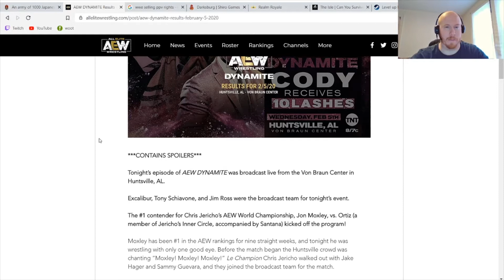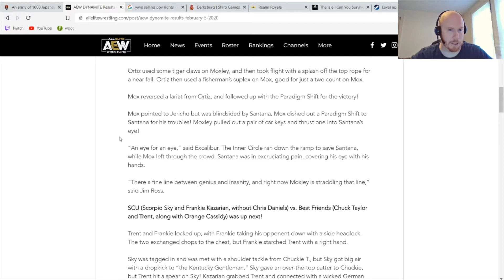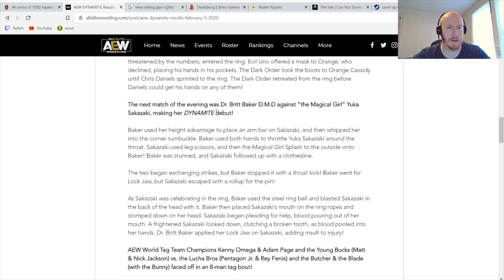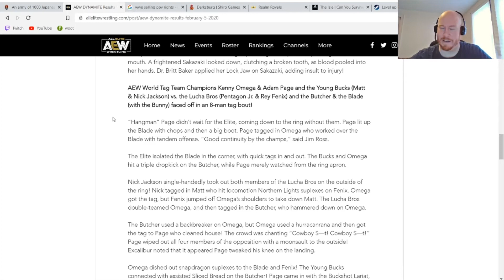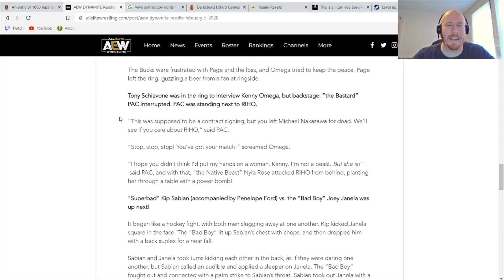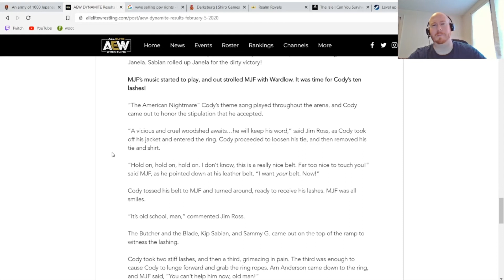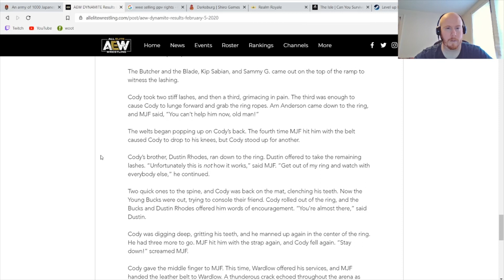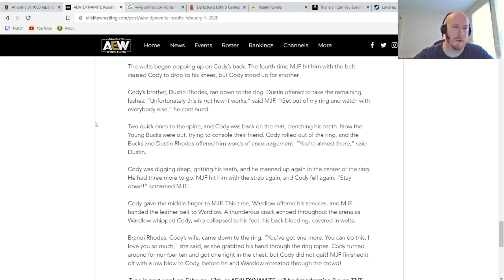AEW Dynamite from 2/5 show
This is just the AEW part of the show from this week. We talk about it for a bit.